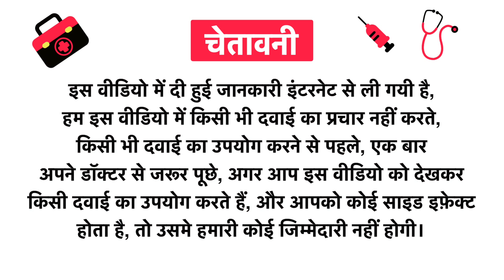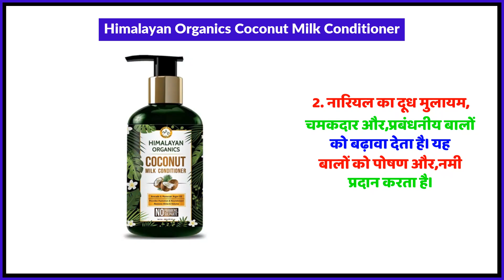Himalayan Organics Coconut Milk Conditioner Uses in Hindi | Side Effects | Review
Himalayan Organics Coconut Milk Conditioner Uses in Hindi | Benefits | Side Effects | Dose

Topics Covered in This Video
Himalayan Organics Coconut Milk Conditioner Uses in Hindi
Himalayan Organics Coconut Milk Conditioner Kis kaam aati hai
Himalayan Organics Coconut Milk Conditioner Review
Himalayan Organics Coconut Milk Conditioner Side Effects
Himalayan Organics Coconut Milk Conditioner ke fayde in hindi
Himalayan Organics Coconut Milk Conditioner how to use